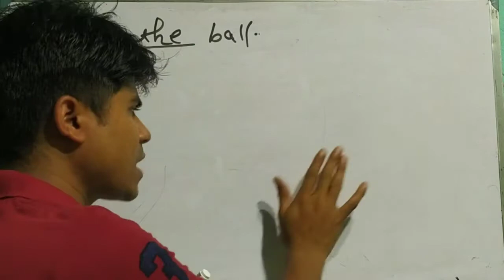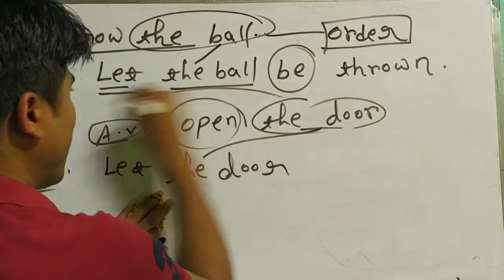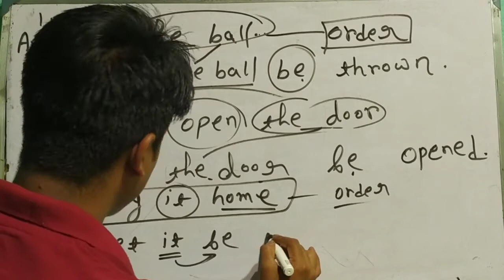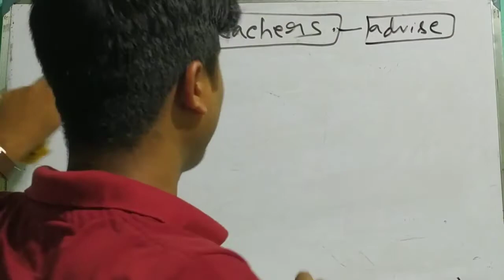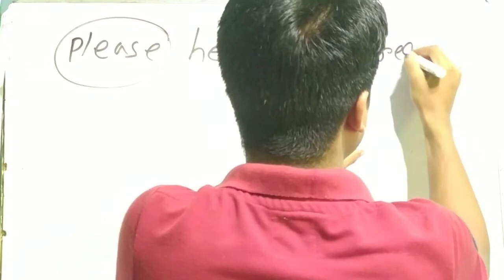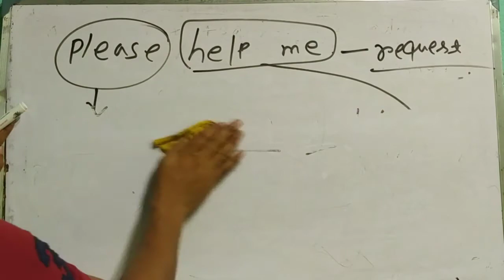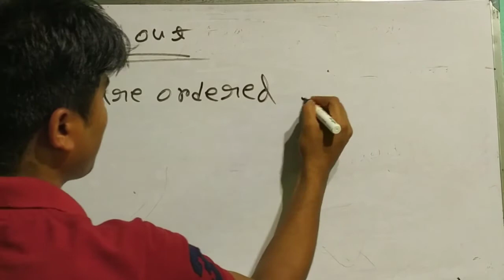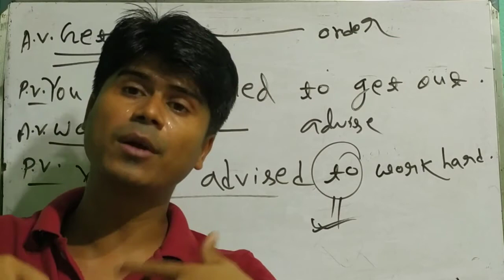Voice change of imperative sentence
Sentences have different types of emotions-order,request,advise.In passive voice of imperative sentence,we use different wordings with the subject as per the emotions of the sentence.